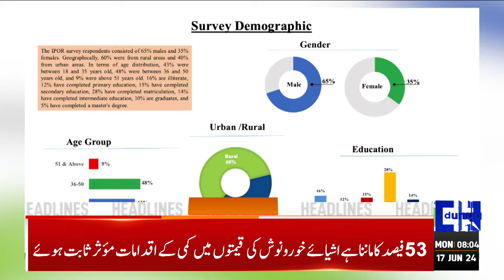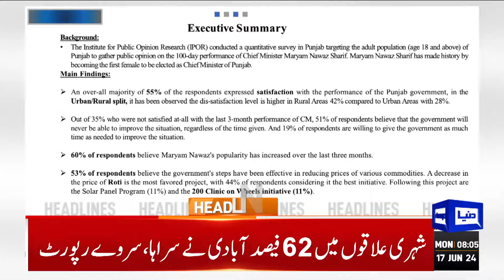Dunya News Headlines 08 AM | Big Surprise After Eid Prayer | Namaz e Eid-Ul-Azha | 17 June 2024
PM Shehbaz announces Rs10.69 cut in electricity tariff for industries

PM slashes petrol price by Rs10.20 per litre

USA into T20 World Cup Super Eights, Pakistan out, after rain strikes again

Muslims begin Hajj under shadow of Gaza war

Nepra increases base power tariff by 5.72 per unit

Sindh presents Rs3,056 billion budget for FY2024-25 amid opposition outcry

Achakzai to hold talks with PML-N, PPP